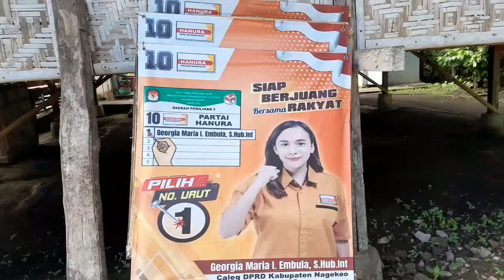SUASANA DESA 0045